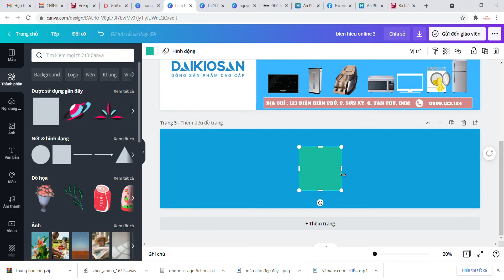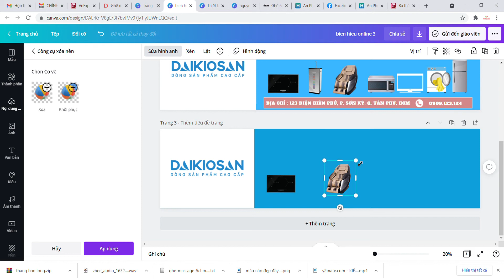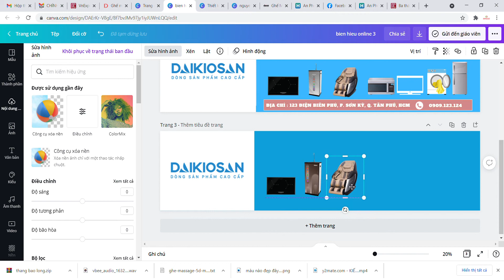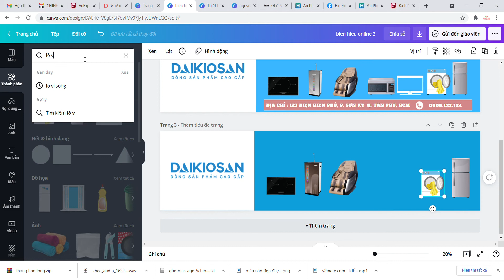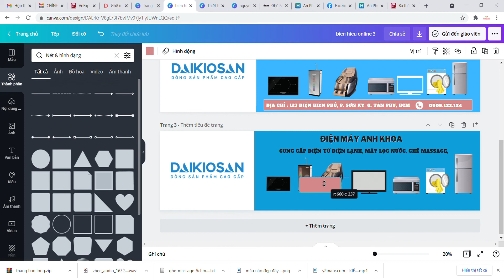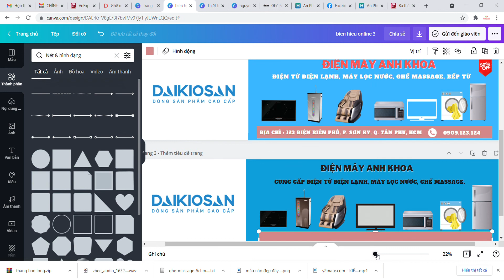Hướng dẫn thiết kế bảng hiệu bằng canva - Nguyễn Hữu Phú